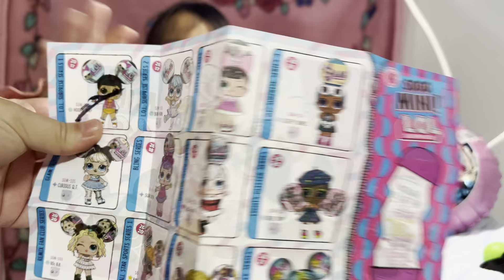lol suprise dolls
loldollsurprise doll collection @LOLSurprise unboxing targetbaby dollbaby doll familyfunny movie we love lol surprise dolls omg dolls are so cuteOmg doll songscookie swirlcookie swirl c videosCookie swirl cbaby dolls#cutedoll